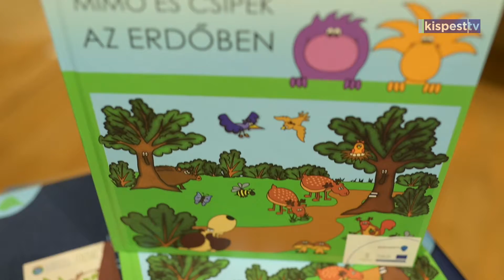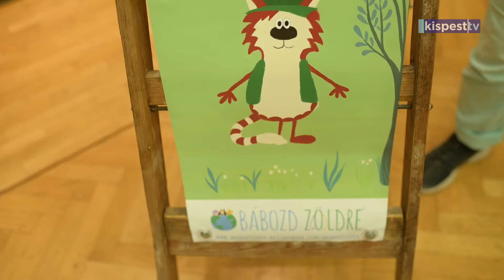2021.08.23. Bábozd zöldre